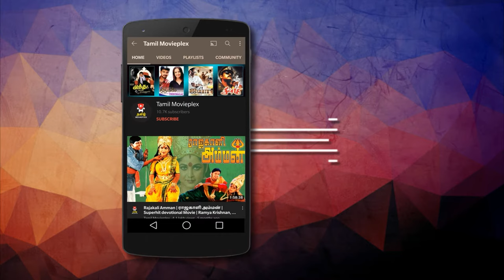அய்யாவுக்கு நான் எதிரி அனா நீ துரோகி | Ayya Movie Climax Scene | Prakash Raj, Sarathkumar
Local MLA Ayya gains an opponent in Karuppusamy, the son of a corrupt MLA whom he killed in the past. Thirsty for revenge, Karuppusamy tries to create different problems for Ayya.

Directed :- Hari
Written :- Hari
Starring :- R. Sarathkumar, Napoleon, Nayanthara
Produced :- K. Balachander (Presenter), Pushpa Kandasamy
Cinematography :- Priyan
Edited :- V. T. Vijayan